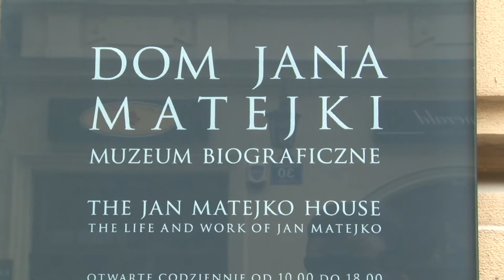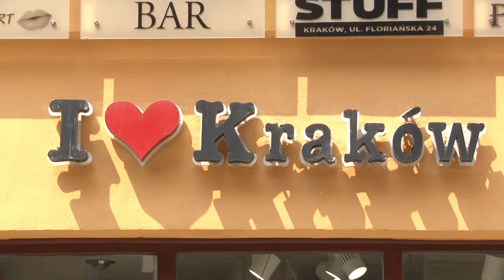Pozdrav iz Krakova